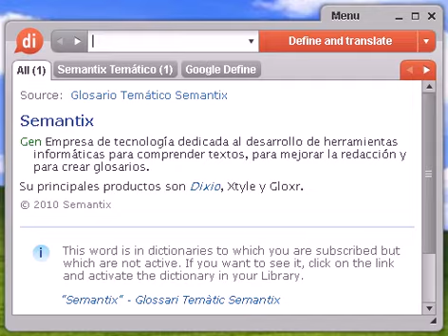Definición de sapiencial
sapiencial, diccionario, define, definir, significado, español, castellano, Dixio, sapienciales